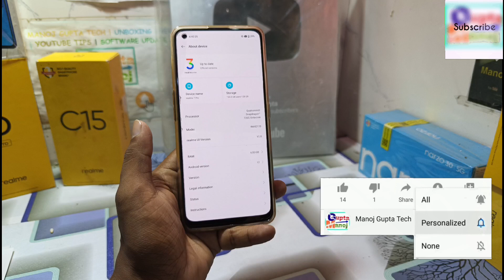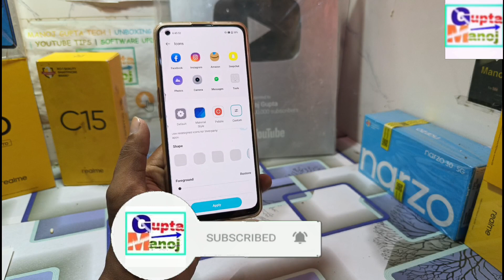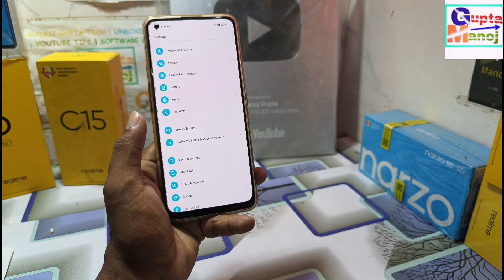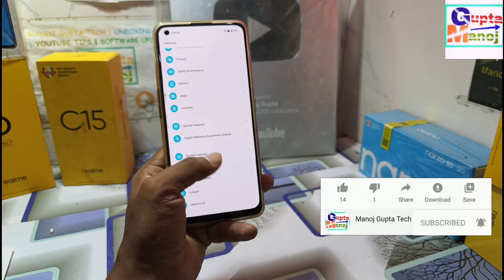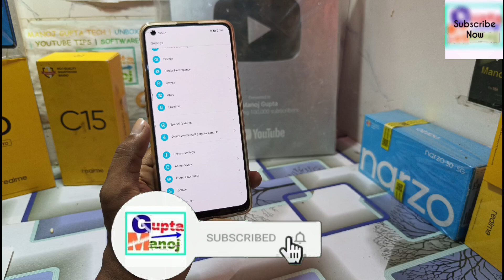Realme OLD Device July 2023 new update मिलेगा? | Realme Ui July Update OLD Device को Rollout होगा?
◆My Gear
◆Boya Mic M1